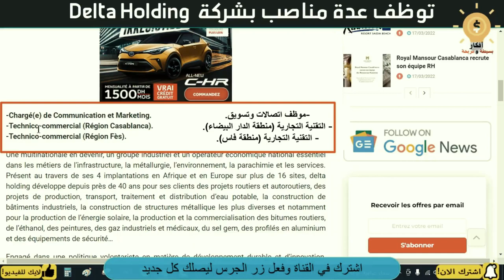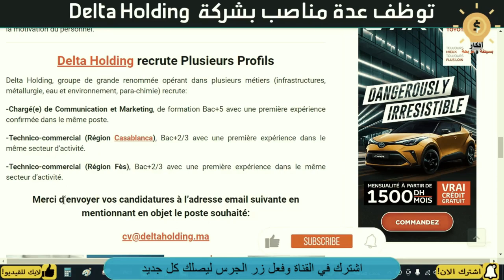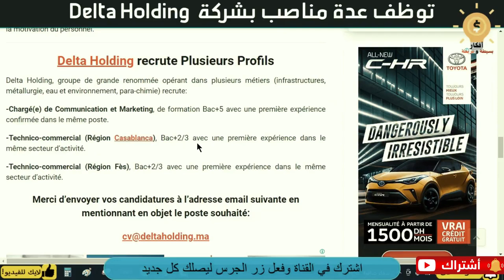Delta Holding recrute Plusieurs Profils توظيف في عدة مناصب بشركة ديلتا هولدينغ